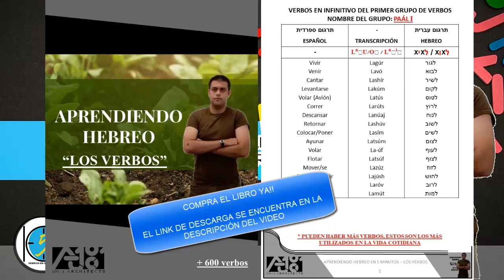Curso de Hebreo | Como aprender Hebreo | Alfabeto Hebreo PARTE 2 | Hebreo Facil en 5 minutos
Alfabeto Hebreo. PODCAST, enseño cuales son las letras del alfabeto hebreo PARTE 2.